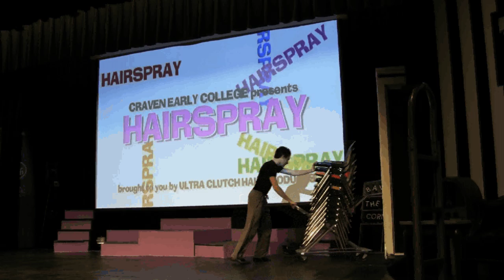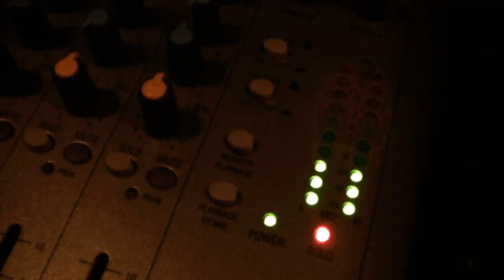Hairspray Video Blog #9 - Hell Week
A look inside the final week of rehearsals for the CEC production of "Hairspray" in New Bern, NC.  Opening March 31, 2011!